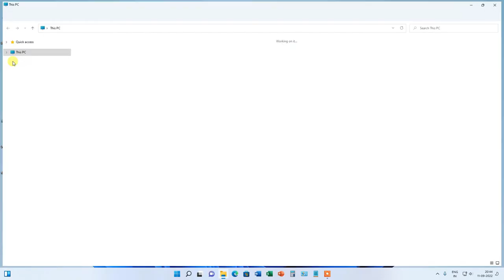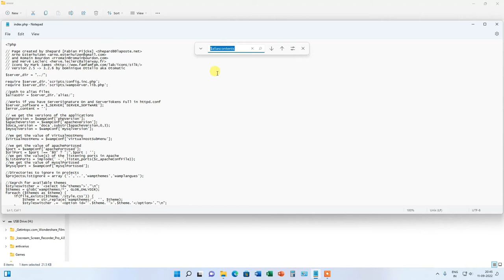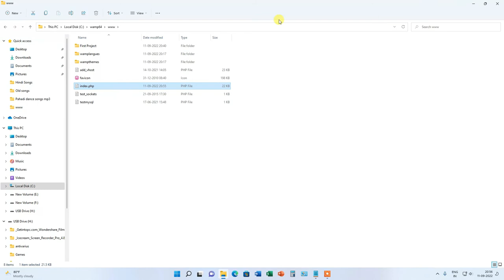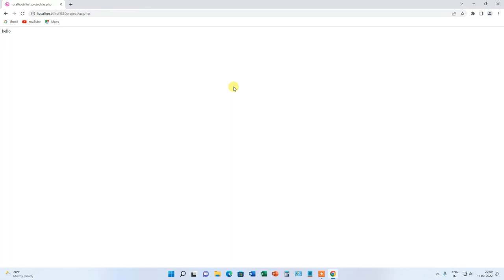Showing Only Folder Name |Project not Opening in WAMP Server| Hindi